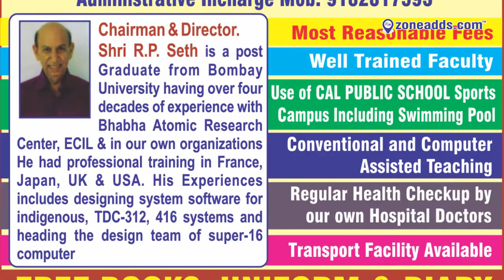22 June Malkajgiri 2018 || Zone Weekly Issue || zoneadds.com